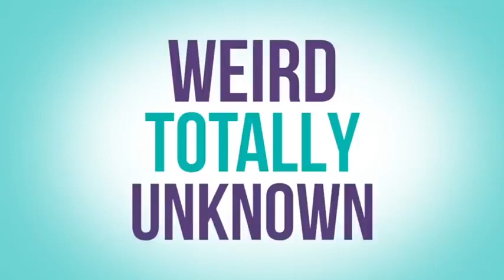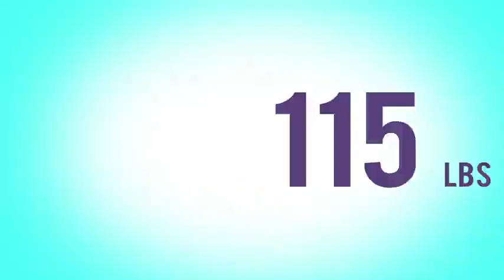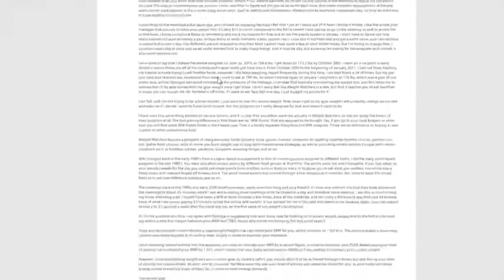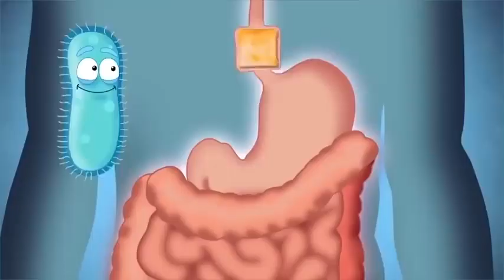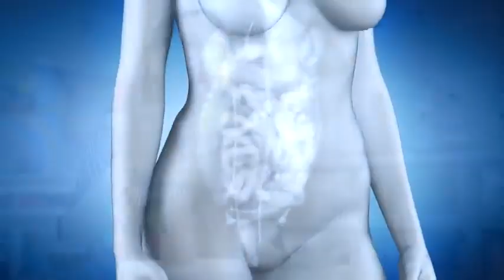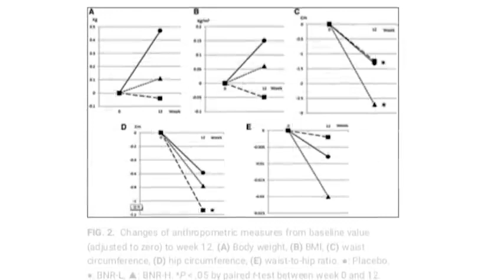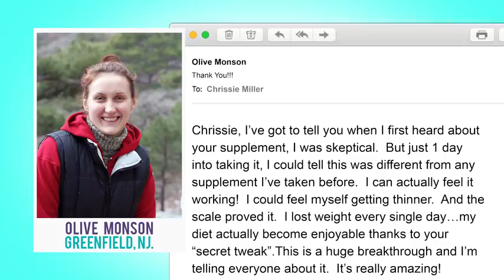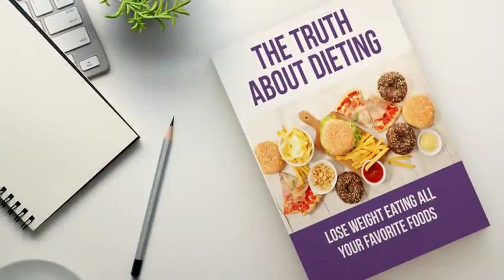Miracle “Ingredient” Helps Thousands Regain Their Health And Get The Body Of Their Dreams!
Miracle “Ingredient”  probiotic supplement is a metabolic health booster that helps a person in losing and maintaining weight. According to the official website,  it may help recreate the gut microflora to mask the effects of harmful bacterial strains and save the users from various complications, including obesity.